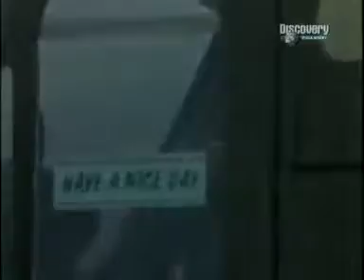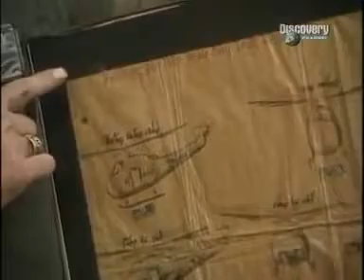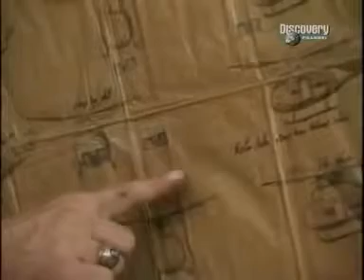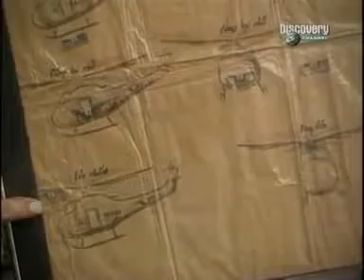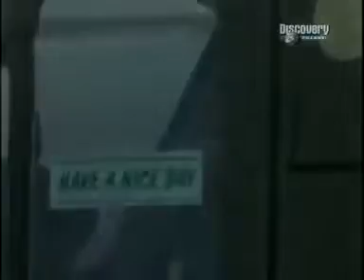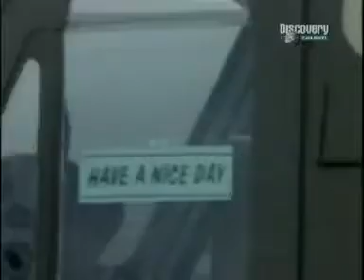Great Planes - UH-1 Huey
Tell me what episode of great planes you want to see in the comments.

MILITARY | GREAT PLANES | UH1 HUEY | 13 OF 17 ®

One of the first truly great helicopters, it was the Hovering Truck for the American military in Vietnam. The number of helicopters which evolved from the platform . A Documentary about.

"The 'Huey' UH-1 helicopter is one of the iconic images of the Vietnam War. I digitally color corrected this video, which has severe color shifts. Zeno, Zeno's Warbird Videos